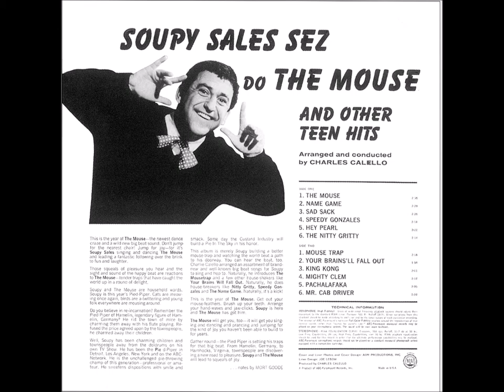7 Mouse Trap Soupy Sales Stereo 1965